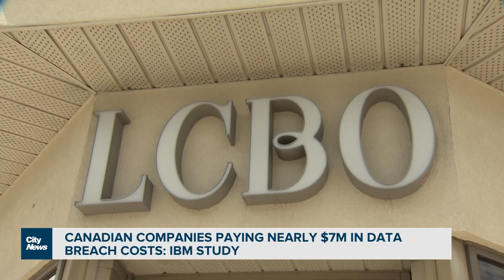Business Report: Barbie, Oppenheimer dominate at the box office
We break down the box office numbers from an historic silver screen weekend. Plus, is Canada's turbulent economy getting ready for a soft landing? Kris McCusker reports.